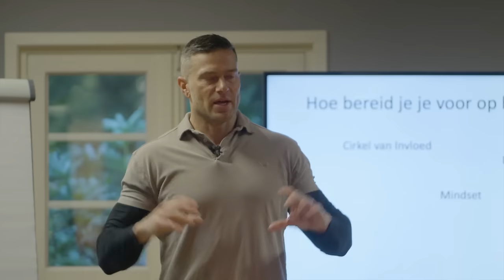WAT TE DOEN bij een AANSLAG? | Black-Out | EO | NPO Start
Als ex-Special Force Medic is Derk als geen ander voorbereid op stressvolle noodsituaties. Nu zet hij zich met 'Wees Voorbereid' in om deze kennis te delen. Ben jij klaar voor noodsituaties? Test het op